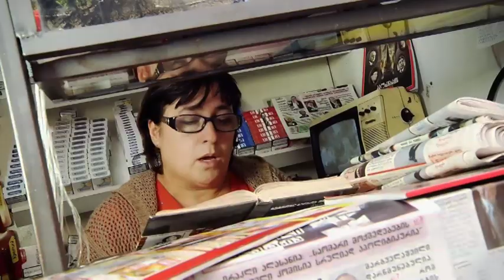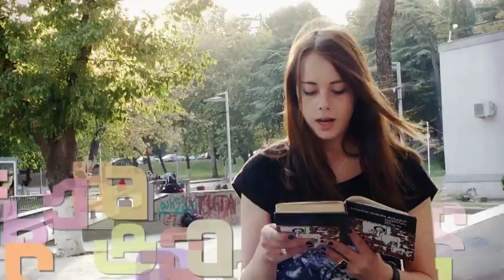მარტოობის ასი წელიწადი | გაბრიელ გარსია მარკესი